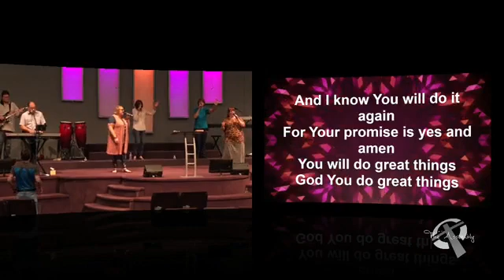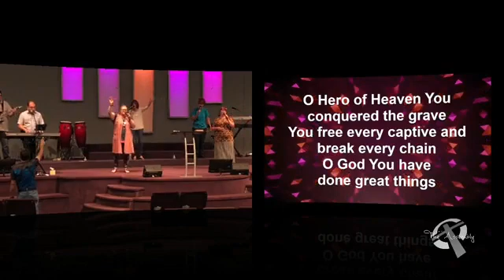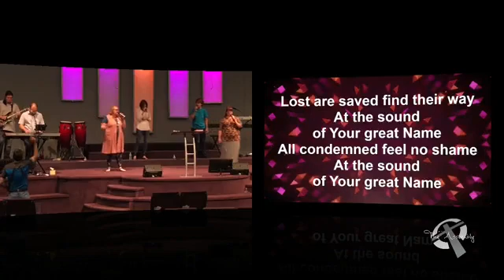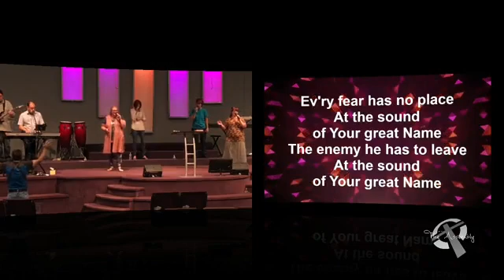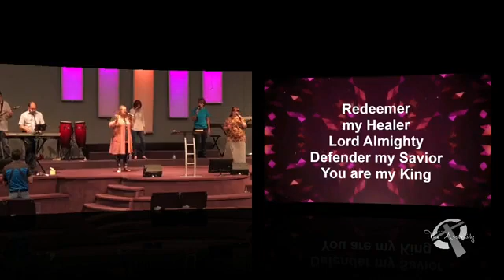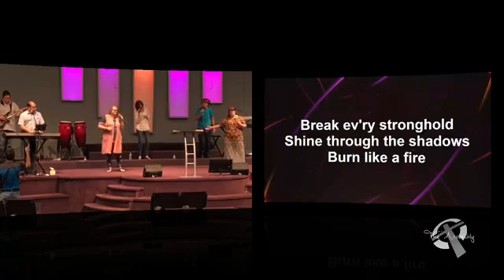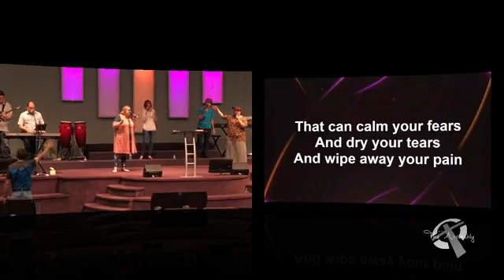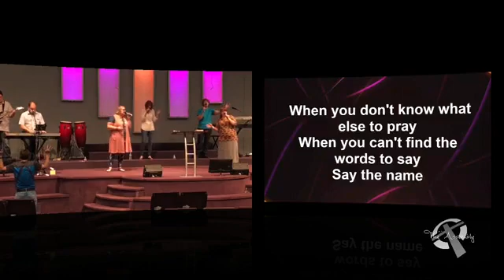10 14 20 PM Linda Lefler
10 14 20 PM Linda Lefler